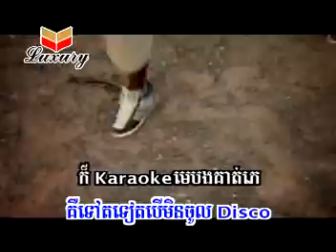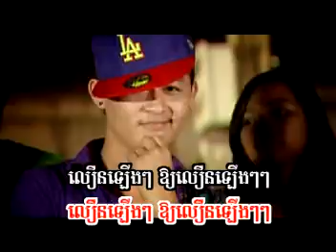SokSophea-Laern Larng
Arist: Sok Sophea
Khmer Karaoke